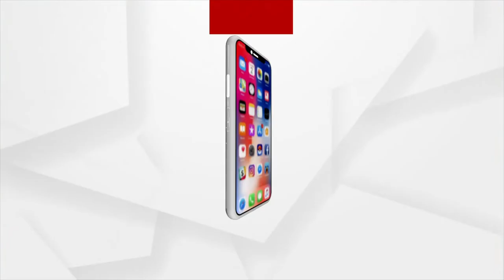ଦୁଇ ଦିନିଆ ଗୁଜରାଟ ଗସ୍ତରେ ପ୍ରଧାନମନ୍ତ୍ରୀ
ଦୁଇ ଦିନିଆ ଗୁଜରାଟ ଗସ୍ତରେ ପ୍ରଧାନମନ୍ତ୍ରୀ । ଭଦୋଦରା ଠାରେ 'ଗୁଜରାଟ ଗୌରବ ଅଭିଯାନ'ରେ ଅଂଶଗ୍ରହଣ କରିବେ ।